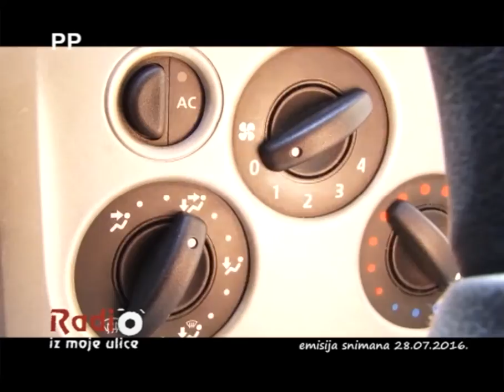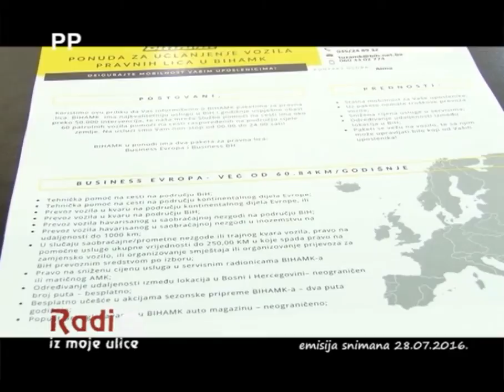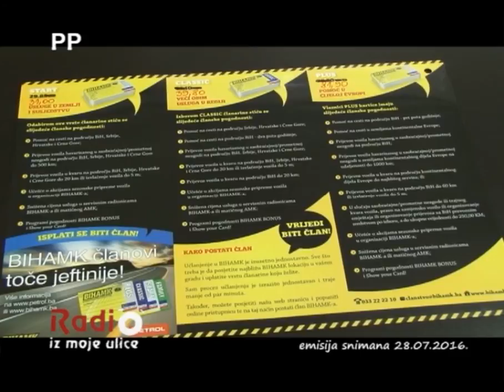Radio iz moje ulice - Kakve su pogodnosti članstva BIHAMK-a